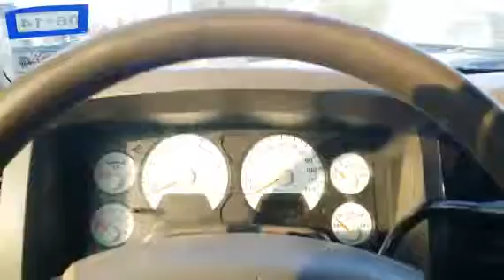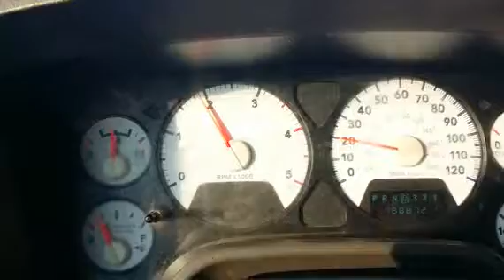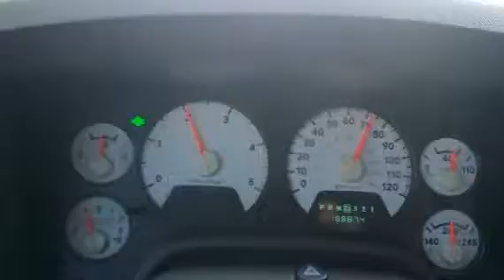2007 DODGE RAM 3500HD For Sale